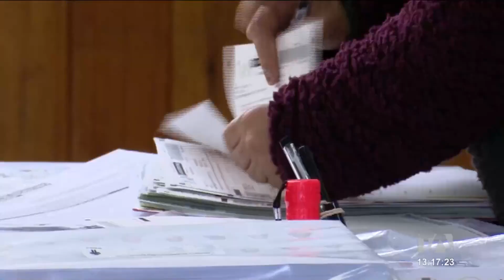Resultados de una campaña no dependen solo de encuestas, según expertos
El mal uso de las encuestas por parte de diversas campañas en estas elecciones deja una lección para la segunda vuelta. Una vez más, expertos coinciden en que las verdaderas encuestas, las que no se publican, no se equivocaron y que el problema fueron nuevamente las encuestas manipuladas. Por: María Grazzia Acosta